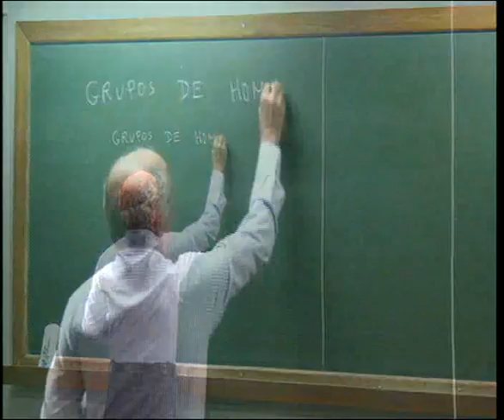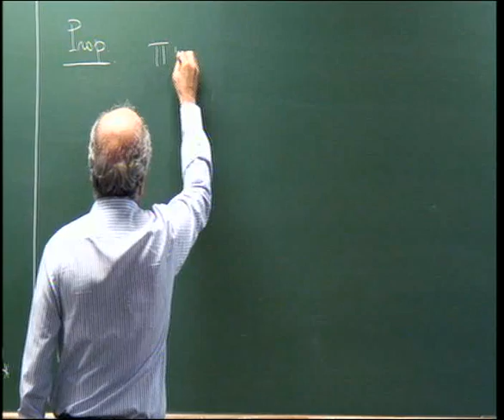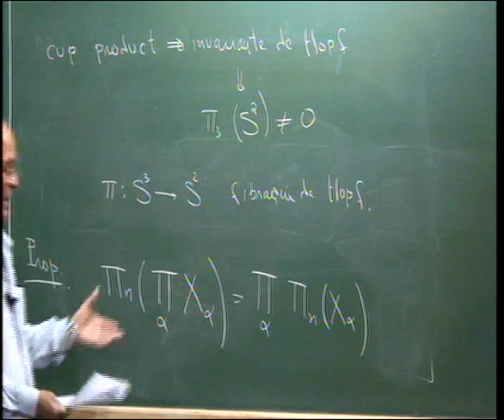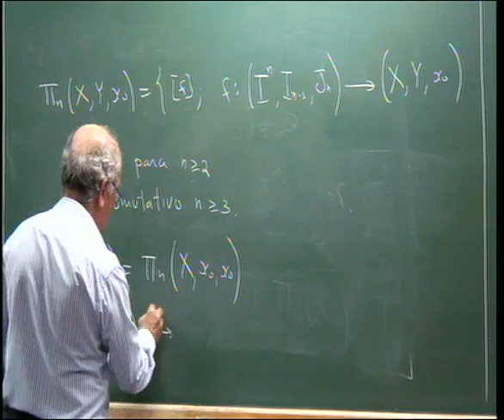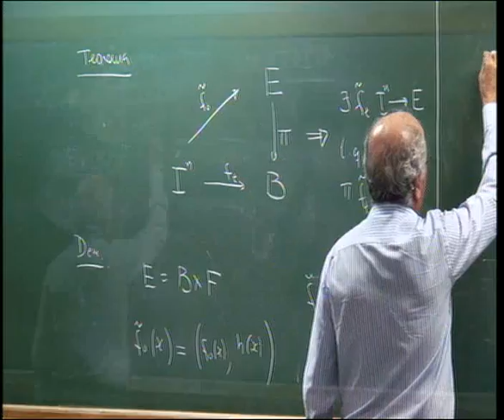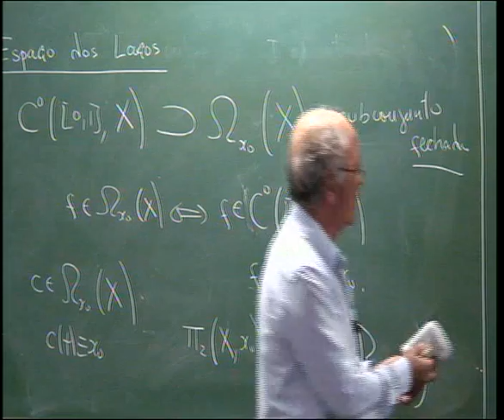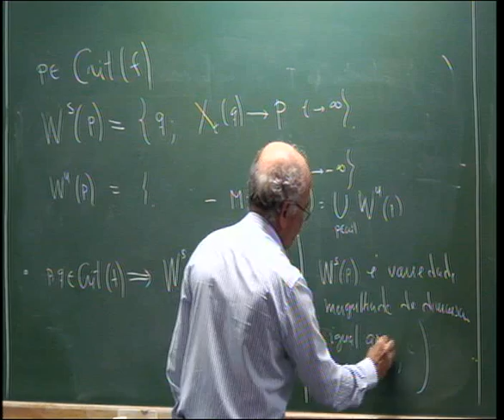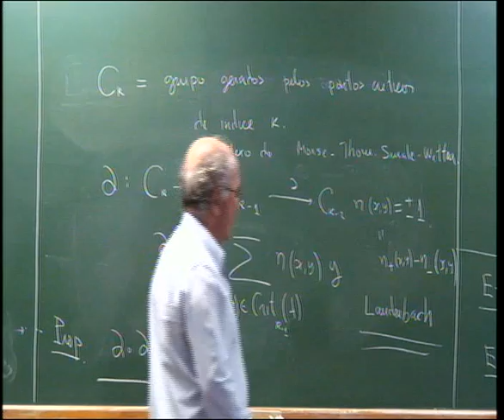Topologia das Variedades aula 30